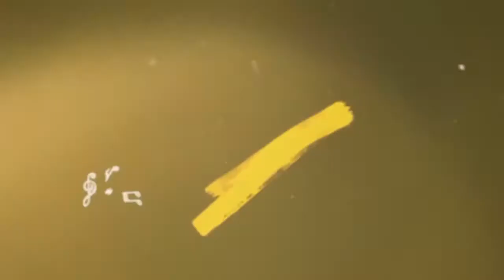LOOP KePo - Salshabilla Adriani Kepo Banget Sama Ekskul dan Hobi Kamu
Loopers udah tau kan kalo di 2017 ini, LOOP KePo balik lagi? Tahun ini, tema LOOP KePo adalah videoin ekskul dan hobi kamu.

Yuk tunjukkin karyamu yang paling seru, karena pemenang utama bakalan dapet kesempatan buat dapetin hadiah berupa: Kolaborasi bikin video bareng SkinnyIndonesian24 dan Salshabilla dan hape Samsung Galaxy S8!

Yang gak kalah seru, ada juga GoPro Hero 5 dan jutaan voucher TCASH yang menunggu Loopers setiap bulannya.

Jangan lupa juga buat submit video kerennya ekskul dan hobi kamu di ya! Siapa tau kamu yang menangin kolab bareng SkinnyIndonesian24 dan Salshabilla dan menangin hadiah seru lainnya!